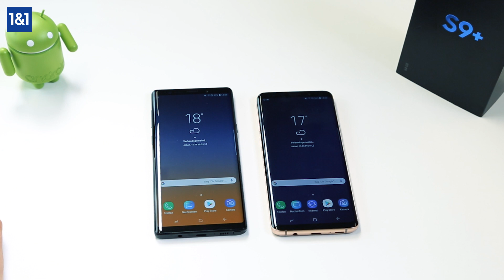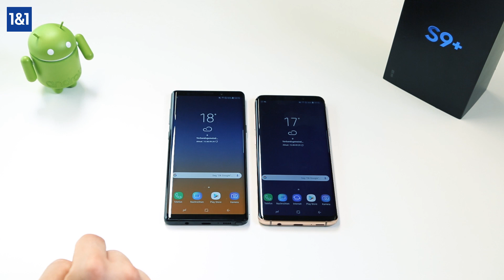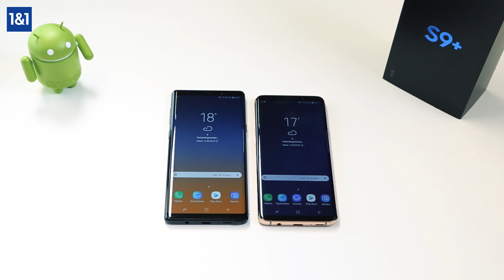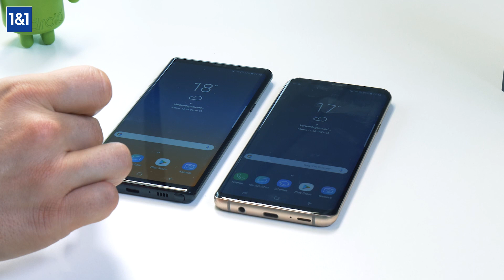Samsung Galaxy Note 9 vs Galaxy S9 Plus im Vergleich (deutsch HD)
Wir vergleichen in diesem Video das Samsung Galaxy Note9 mit dem Samsung Galaxy S9 Plus. * Alle Infos zum Samsung Galaxy Note9 gibt es

Marcel hält in diesem Video die beiden Samsung Smartphone-Flaggschiffe nebeneinander und schildert im direktem Vergleich seine Eindrücke. Dabei geht er vor allem auf das Design, den Fingerabdrucksensor, die Kamera und den S Pen der beiden Top-Smartphones ein.

Gibt es Fragen dazu? Dann ab damit in die Kommentare! Und wenn  das Video gefallen hat, freuen wir uns natürlich über einen Like oder Share ;)

* Werbung